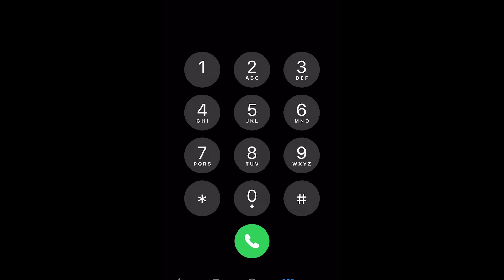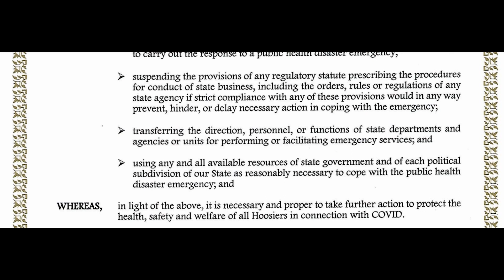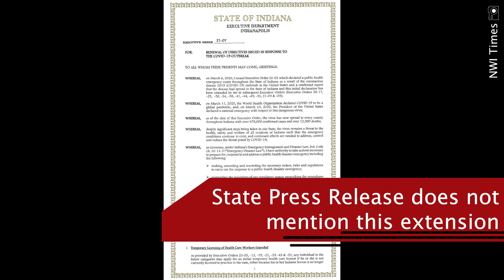News Brief - March 23, 2021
As of Monday, Hoosiers who are 40 years of age and older are currently eligible to sign up for the COVID-19 vaccine. Pre-K through high school teachers and staff, and Hoosiers who work in child care are also eligible. First responders or healthcare workers still qualify to sign up for the vaccine, as well. If you qualify, you can sign up online by visiting ourshot.in.gov, over the phone by calling 2-1-1 for assistance, or by contacting one of Indiana’s Area Agencies on Aging.

Governor Eric Holcomb’s latest Executive Order, Executive Order 21-07, went into effect on Monday. Executive Order 21-07 extends the deadline to file state taxes, from April 15 to May 17. This change is in line with the recent announcement that the US Treasury has extended the Federal tax deadline to May 17 as well.

The executive order makes two other major extensions. First, E-O 21-07 continues to extend the temporary licensing of health care workers, for an extra 90 days. E-O 21-07 also extends the amount of time a new police officer can “exercise law enforcement powers” before they have to complete basic training. This additional six months is on top of the current allotment of one year. This is the second such extension granted to members of law enforcement made by Governor Holcomb. These multiple extensions are due to the closure of the Indiana Law Enforcement Academy due to the COVID-19 pandemic. Curiously, the state’s press release does not touch on this extension.